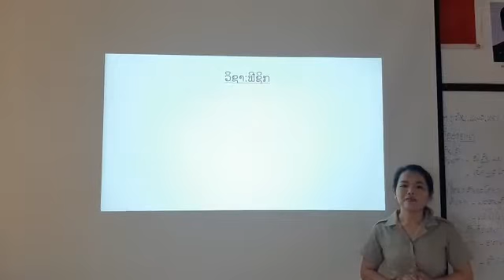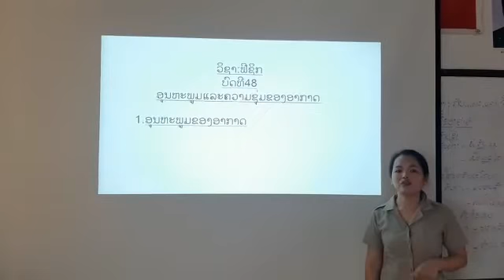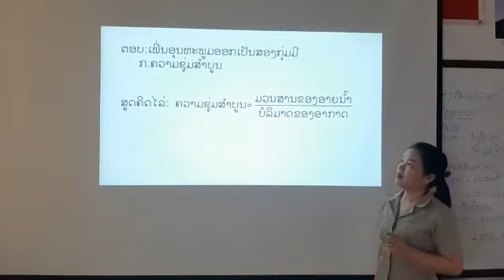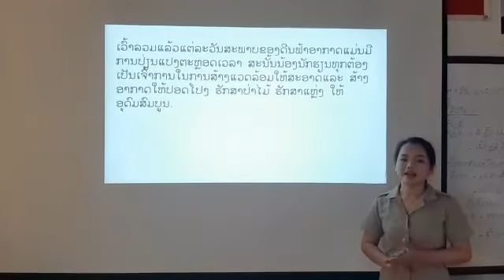ວິຊາຟີຊິກ ມ2 13 5 2020